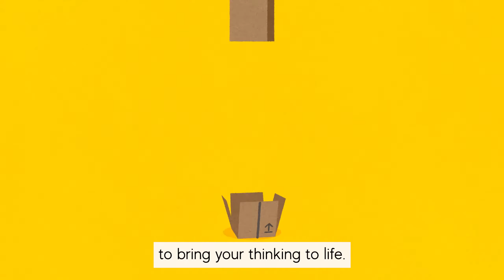Let´s Grow, Create and Inspire Together!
Are you curious what it’s like to work at Mondi? We can tell you in just four words … watch and see for yourself.